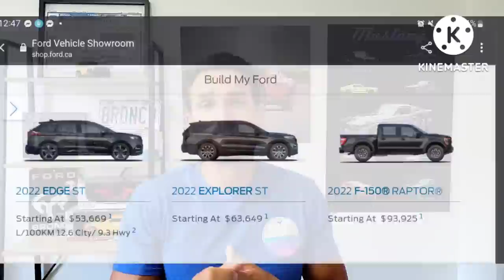Ford CEO had ENOUGH and Huge Ford Maverick NEWS!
Let's talk about this rumor that Ford will no longer have dealers and that the CEO is getting rid of all dealers because he is fed up with bad dealers.
Well first of all dealers at Ford are not disappearing nor are the over 200 000 jobs thst go with them in North America. This video will cover the current issues with dealers and how they are causing major problems for Ford.

Ford is not getting rid of dealers but instead has aND will be putting into place these 8 ACTIONS TO CONTROL BAD DEALERS! @Johnnyscarcarereviews the whole JCCR team is here to help so let's cover the whole story and not mislead you until the last minute of the video. To learn about everything going on at Ford you just need to hit subscribe and please do share this video with someone who needs to know the real deal behind Ford.

0:00 Introduction: No more dealers? Well that is what millions will think but Ford is taking 8 steps to correct dealers and keep them in the game saving hundreds of thousands of jobs.
1:18 Ford is keeping its dealers but there are 8 steps taken to correct dealers.
2:32 These days its not hard to find Dealer mark ups, so called lost orders and fake clients for the sake of getting inventory so lets discuss the extent of the problem that dealers and others are creating.
4:25 Tesla and Rivian do not have dealers and the CEO at Ford wants dealers to drastically change.
6:15   Huge and important news. STEP 1: Your order has to be COVP So it is not treated like inventory and as a result you don't get built. FORD will make sure orders are named match otherwise dealers are punished.
10:00 Ford requires name match and  Ford will punish dealers that make deals with resellers or flippers (STEP 2)
14:25 Ford will have direct sales. This means selling directly to the customer. (STEP 3).
15:27 New dealer Contract are coming and Ford has Sepersted its business in two to elimate mark ups! (STEP 4)
20:00 Ford Dealers will continue to have low to no inventory but for good reasons and it's part of the plan to fix pricing. (STEP 5)
22:10 Ford is doing this to move to FIXED PRICING.
23:00 Dealers can not move or prioritize orders on Ford's hottest models.
24:00 Ford is turning the sales departments into pre order SERVICE and INFORMATION departments.
24:47 HUGE Ford Maverick News!